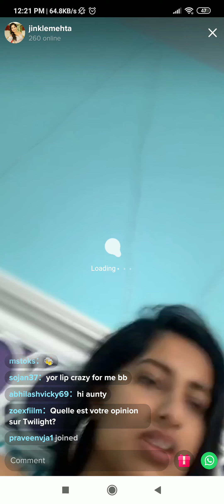Live chat ticktok